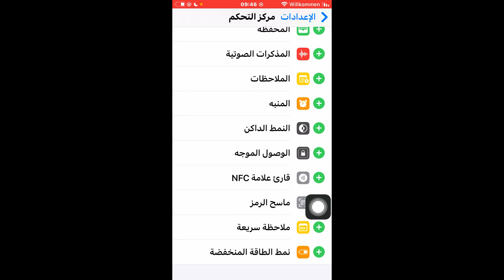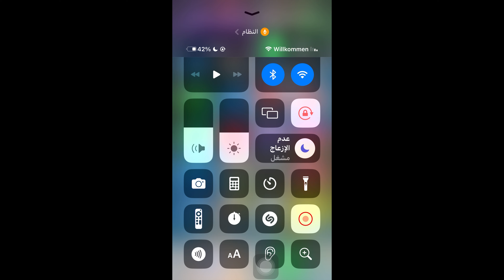ماهي خاصية NFC / خاصية نقل البيانات القريبة NFC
ماهي خاصية NFC
 خاصية نقل البيانات القريبة NFC